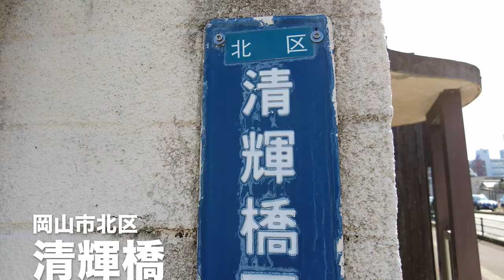岡山グルメ【清輝橋エリアにあるお好み焼き屋の裏メニュー】地元の常連客しかしらない1日1、2杯しかない裏飯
たべろぐ やっちゃん

再生リスト